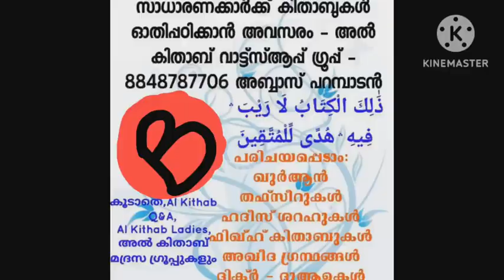باب مَا كَانَ النَّبِيُّ صلى الله عليه وسلم يَتَخَوَّلُهُمْ بِالْمَوْعِظَةِ وَالْعِلْم كى لا ينفروا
السلام عليكم
Aഅൽ കിതാബ് വാട്ട്സ് ആപ്പ് ഗ്രൂപ്പിൽ അംഗമല്ലാത്തവർ മാത്രം ജോയിൻ ചെയ്യുക  :

സ്വഹീഹുൽ ബുഖാരീ ഫത്ഹുൽ ബാരീ സഹിതം- ദർസ്

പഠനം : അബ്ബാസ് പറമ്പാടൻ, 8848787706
كتاب العلم
വിജ്ഞാനത്തിന്റെ പുസ്തകം
11)
باب مَا كَانَ النَّبِيُّ صلى الله عليه وسلم يَتَخَوَّلُهُمْ بِالْمَوْعِظَةِ وَالْعِلْمِ كَىْ لاَ يَنْفِرُوا
 അധ്യായം: ജനങ്ങൾക്ക് മടുപ്പ് തോന്നി അകന്നു പോകാതിരിക്കാൻ സന്ദര്‍ഭവും സാഹചര്യവും പരിഗണിച്ച്  മാത്രമായിരുന്നു
നബി (ﷺ) സാരോപദേശം ജനങ്ങൾക്ക് നൽകിയിരുന്നത് എന്നത് സംബന്ധിച്ചു പറയുന്ന അധ്യായം

ഹദീസുകൾ

ഹദീസ് - 1
حَدَّثَنَا مُحَمَّدُ بْنُ يُوسُفَ، قَالَ أَخْبَرَنَا سُفْيَانُ، عَنِ الأَعْمَشِ، عَنْ أَبِي وَائِلٍ، عَنِ ابْنِ مَسْعُودٍ، قَالَ كَانَ النَّبِيُّ صلى الله عليه وسلم يَتَخَوَّلُنَا بِالْمَوْعِظَةِ فِي الأَيَّامِ، كَرَاهَةَ السَّآمَةِ عَلَيْنَا‏.‏

ഇബ്നുമസ്ഊദ്(റ) നിവേദനം. : ഞങ്ങള്‍ക്ക് മടുപ്പ് വരുന്നത് അനിഷ്ടമായി കരുതിയിരുന്നതുകൊണ്ട് സന്ദര്‍ഭവും സാഹചര്യവും പരിഗണിച്ച്  മാത്രമായിരുന്നു നബി (ﷺ) ഞങ്ങള്‍ക്ക് ഉപദേശങ്ങള്‍ നല്‍കിയിരുന്നത്.

ഹദീസ് - 2
حَدَّثَنَا مُحَمَّدُ بْنُ بَشَّارٍ، قَالَ حَدَّثَنَا يَحْيَى بْنُ سَعِيدٍ، قَالَ حَدَّثَنَا شُعْبَةُ، قَالَ حَدَّثَنِي أَبُو التَّيَّاحِ، عَنْ أَنَسٍ، عَنِ النَّبِيِّ صلى الله عليه وسلم قَالَ ‏ "‏ يَسِّرُوا وَلاَ تُعَسِّرُوا، وَبَشِّرُوا وَلاَ تُنَفِّرُوا ‏"‏‏.‏

അനസ്(റ) നിവേദനം: നബി (ﷺ) പറഞ്ഞു: നിങ്ങള്‍ മതനടപടികളില്‍ മനുഷ്യര്‍ക്ക് എളുപ്പമാക്കിക്കൊടുക്കുക. അവരെ ഞെരുക്കരുത്. അവർക്ക് സന്തോഷ വാർത്ത അറിയിക്കുക, അവരെ (ദീനിൽ നിന്ന്) അകറ്റരുത്
ഫത്ഹുൽ ബാരീ അടിസ്ഥാനമാക്കിയുള്ള ലഘു വിവരണം:
*قَوْلُهُ كَانَ يَتَخَوَّلُنَا* بِالْخَاءِ الْمُعْجَمَةِ وَتَشْدِيدِ الْوَاوِ قَالَ الْخَطَّابِيُّ الْخَائِلُ بِالْمُعْجَمَةِ هُوَ الْقَائِمُ الْمُتَعَهِّدُ لِلْمَالِ يُقَالُ خَالَ الْمَالَ يَخُولُهُ تَخَوُّلًا إِذَا تَعَهَّدَهُ وَأَصْلَحَهُ وَالْمَعْنَى كَانَ يُرَاعِي الْأَوْقَاتَ فِي تَذْكِيرِنَا وَلَا يَفْعَلُ ذَلِكَ كُلَّ يَوْمٍ لِئَلَّا نَمَلَّ

*قَوْلُهُ عَلَيْنَا*
 أَيِ السَّآمَةُ الطَّارِئَةُ عَلَيْنَا أَوْ ضَمَّنَ السَّآمَةَ مَعْنَى الْمَشَقَّةِ فَعَدَّاهَا بِعَلَى وَالصِّلَةُ مَحْذُوفَةٌ وَالتَّقْدِيرُ مِنَ الْمَوْعِظَةِ وَيُسْتَفَادُ مِنَ الْحَدِيثِ اسْتِحْبَابُ تَرْكِ الْمُدَاوَمَةِ فِي الْجِدِّ فِي الْعَمَلِ الصَّالِحِ خَشْيَةَ الْمَلَالِ وَإِنْ كَانَتِ الْمُوَاظَبَةُ مَطْلُوبَةً لَكِنَّهَا عَلَى قِسْمَيْنِ إِمَّا كُلَّ يَوْمٍ مَعَ عَدَمِ التَّكَلُّفِ وَإِمَّا يَوْمًا بَعْدَ يَوْمٍ فَيَكُونُ يَوْمُ التَّرْكِ لِأَجْلِ الرَّاحَةِ لِيُقْبِلَ عَلَى الثَّانِي بِنَشَاطٍ وَإِمَّا يَوْمًا فِي الْجُمُعَةِ وَيَخْتَلِفُ بِاخْتِلَافِ الْأَحْوَالِ وَالْأَشْخَاصِ وَالضَّابِطُ الْحَاجَةُ مَعَ مُرَاعَاةِ وُجُودِ النَّشَاطِ

*قَوْلُهُ وَلَا تُعَسِّرُوا* الْفَائِدَةُ فِيهِ التَّصْرِيحُ بِاللَّازِمِ تَأْكِيدًا وَقَالَ النَّوَوِيُّ لَوِ اقْتَصَرَ عَلَى يَسِّرُوا لَصَدَقَ عَلَى مَنْ يَسَّرَ مَرَّةً وَعَسَّرَ كَثِيرًا فَقَالَ وَلَا تُعَسِّرُوا لِنَفْيِ التَّعْسِيرِ فِي جَمِيعِ الْأَحْوَالِ وَكَذَا الْقَوْلُ فِي عَطْفِهِ عَلَيْهِ وَلَا تُنَفِّرُوا وَأَيْضًا فَإِنَّ الْمَقَامَ مَقَامُ الْإِطْنَابِ لَا الْإِيجَازِ

*قَوْلُهُ وَبَشِّرُوا (بَعْدَ قَوْلِهِ يَسِّرُوا*) فِيهِ الْجِنَاسُ الْخَطِّيُّ وَوَقَعَ عِنْدَ الْمُصَنِّفِ فِي الْأَدَبِ عَنْ آدَمَ عَنْ شُعْبَةَ بَدَلَهَا وَسَكِّنُوا وَهِيَ الَّتِي تُقَابِلُ وَلَا تُنَفِّرُوا لِأَنَّ السُّكُونَ ضِدُّ النُّفُورِ

وَالْمُرَادُ تَأْلِيفُ مَنْ قَرُبَ إِسْلَامُهُ وَتَرْكُ التَّشْدِيدِ عَلَيْهِ فِي الِابْتِدَاءِ وَكَذَلِكَ الزَّجْرُ عَنِ الْمَعَاصِي يَنْبَغِي أَن يكون بتلطف ليقبل وَكَذَا تَعْلِيم الْعِلْمَ يَنْبَغِي أَنْ يَكُونَ بِالتَّدْرِيجِ لِأَنَّ الشَّيْءَ إِذَا كَانَ فِي ابْتِدَائِهِ سَهْلًا حُبِّبَ إِلَى مَنْ يَدْخُلُ فِيهِ وَتَلَقَّاهُ بِانْبِسَاطٍ وَكَانَتْ عَاقِبَتُهُ غَالِبًا الِازْدِيَادَ بِخِلَافِ ضِدِّهِ وَاللَّهُ تَعَالَى أَعْلَمُ